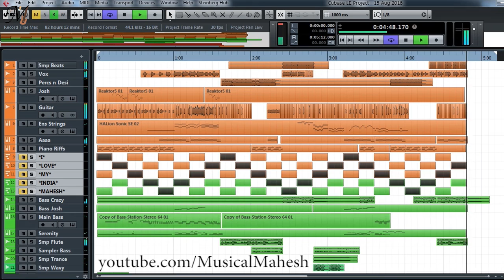Cubase ScreenShare: Phir Wo Chale Gaye (Indian Independence Day Special Original Hindi Song 2016)